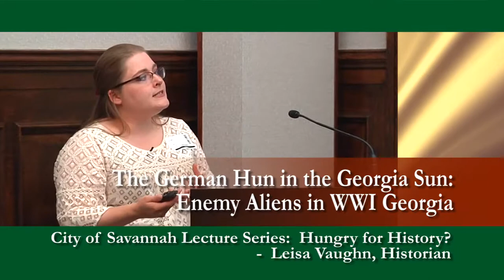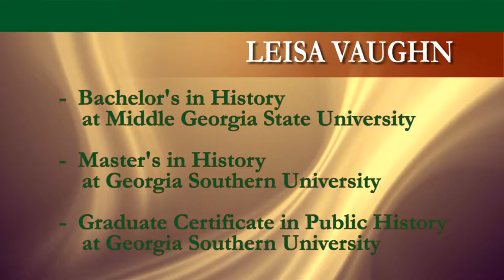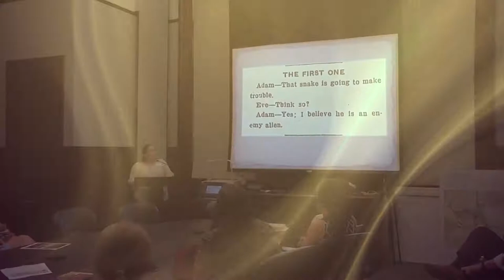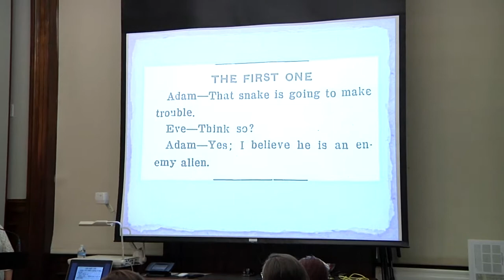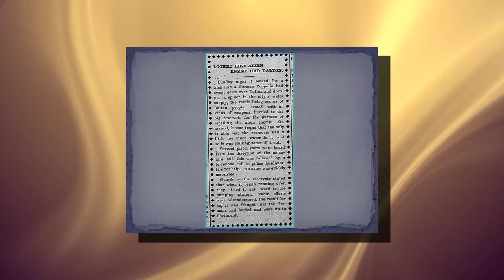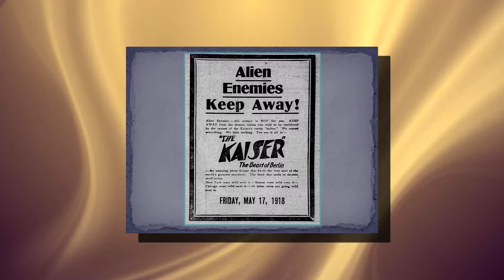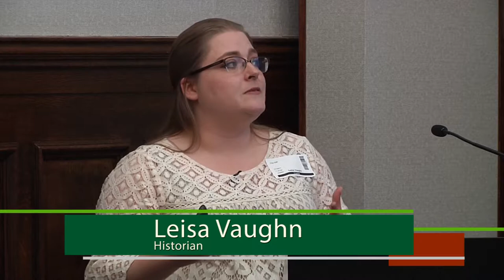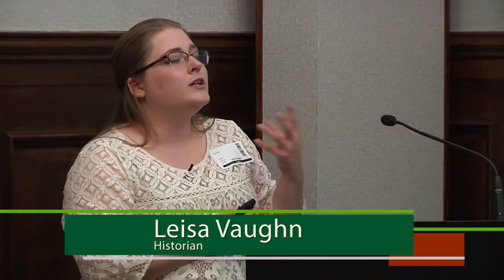HUNGRY FOR HISTORY?: “The German Hun in the Georgia Sun: Enemy Aliens in WWI Georgia”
The United States declared war on Imperial Germany on April 6, 1917. With the beginning of hostilities, American fears of sabotage escalated. What resulted was the internment of thousands of German enemy aliens, German nationals considered a threat to Americans and the war effort. Many enemy aliens found themselves guests behind the barbed wire at Fort Oglethorpe, Georgia. For years, both German elites and average men lived at the North Georgia compound. In spite of their imprisonment, these men created a prison society and sought opportunities for artistic growth and intellectual development.

Speaker: Leisa Vaughn completed her bachelor’s degree in history from Middle Georgia State University and completed a master’s in history with a graduate certificate in public history at Georgia Southern University. While at Georgia Southern, Leisa completed an internship with the Georgia Historical Society and developed the in-school programming for the annual Georgia History Festival. Her thesis, The German Hun in the Georgia Sun: German Prisoners of War in Georgia offered a comparative analysis of the prisoner of war programs of World War I and World War II in the state.